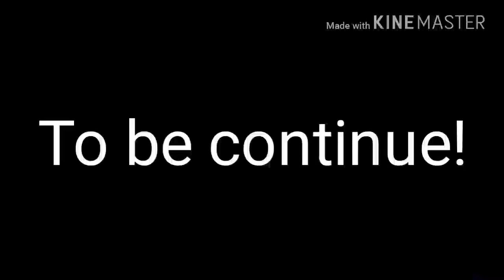Just me (wala akong magawa)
Wala lang po